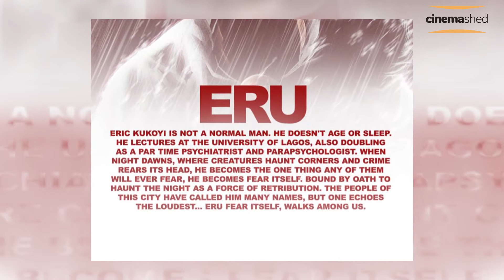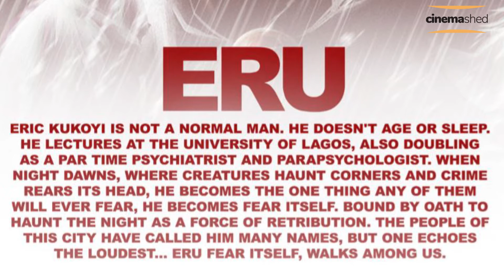Who is Eru | Comic Republic | African Ghost Rider Review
Miwan reviews and talks about a Nigerian comic character dubbed African Ghost Rider, Eru. "Fear Itself"

Eru is a character created by Tobi Ezeogu and is being published by the Comic Republic. Eru, which means "Fear" in Yoruba language, is one of the strongest African heroes who fights dark forces and characters named after traditional horror folklore.

Credits:
Filmed by Miwan
Edited by Miwan
Hi there, I'm Miwan from CinemaShed (as per uszh), and right here is the best destination to get unbiased film reviews, info about anime and comics, debates about fictional characters, and everything Geeky in between.

I upload videos at least once a week.